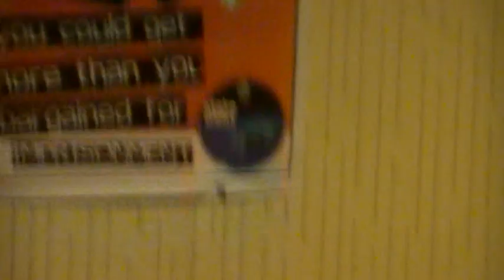libby the great dane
libby the great dane singing rod stewart as his backing singer !!!